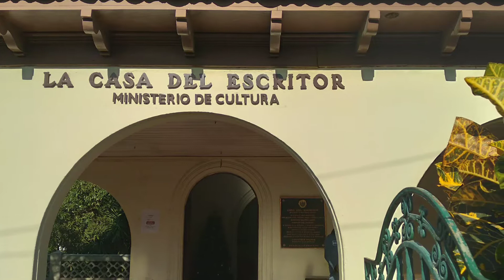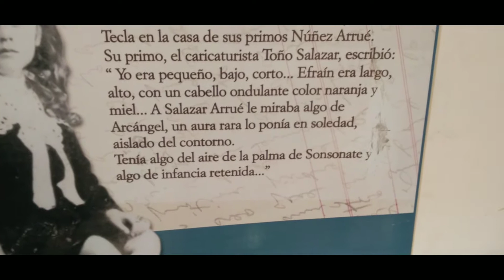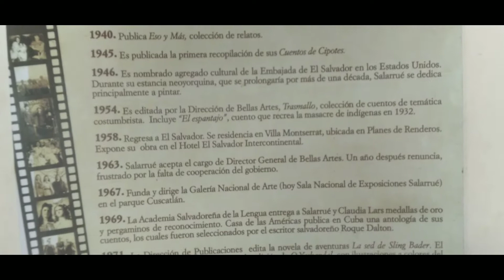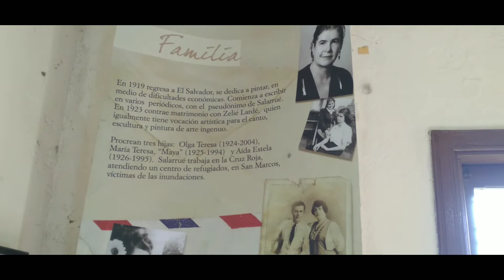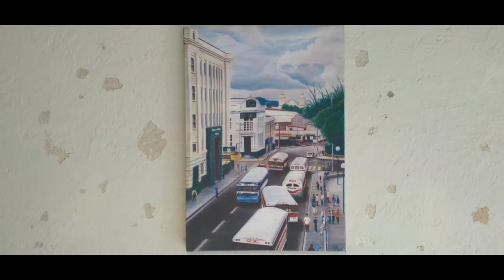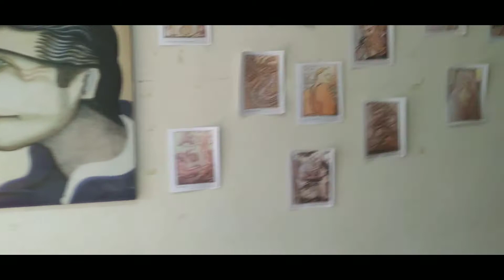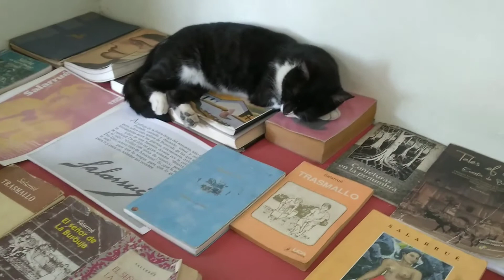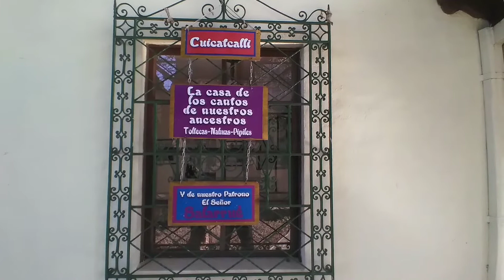La Casa del Escritor (Salvador Salazar Arrue) Los Planes de Renderos Patrimonio Nacional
Visita Realizada 19 de Febrero 2022.. Recuerden Visitar los Diferentes espacios culturales de nuestro pais. Hagamos Cultura Promovamos lo Bueno Pueden buscar o encontrar mas informacion en las redes o espacios culturales aqui les dejare los enlaces.       1. 2. 3.